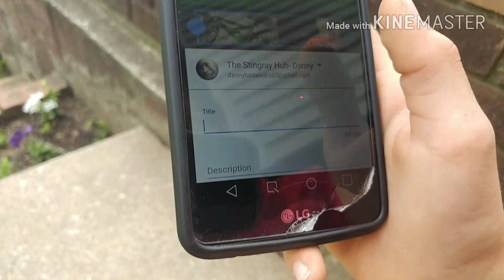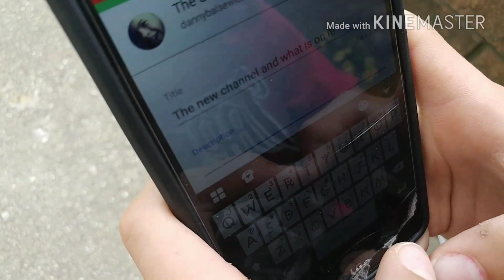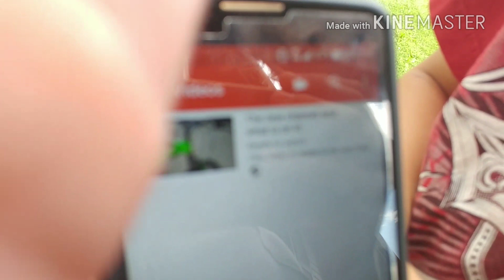Just a vlog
Song: Garrett's Revenge by xxxtentacion